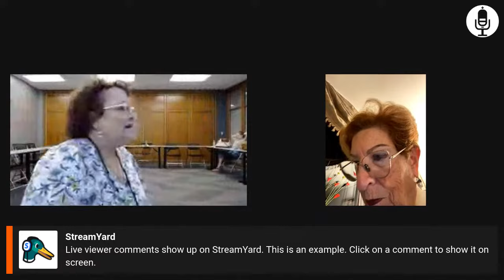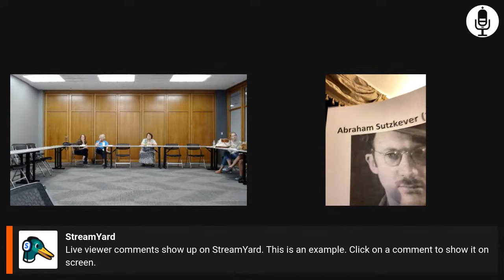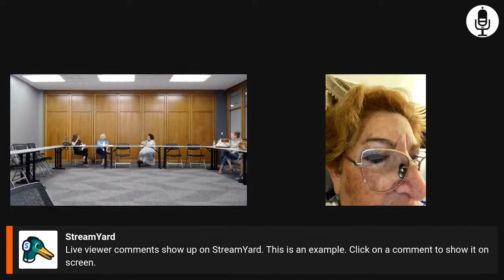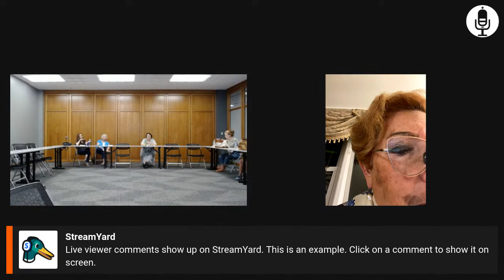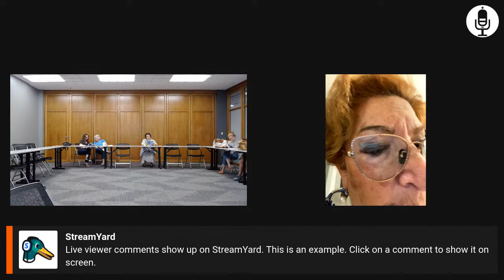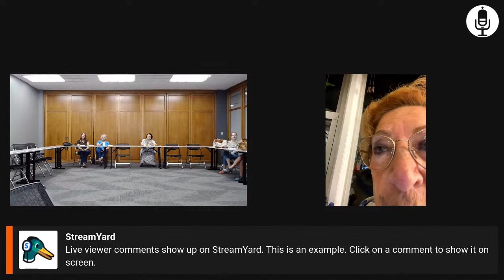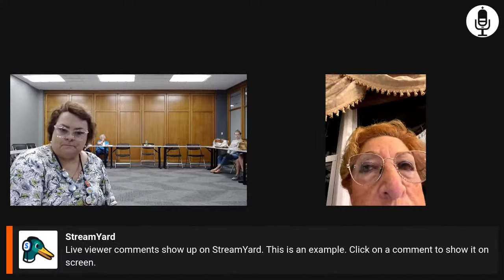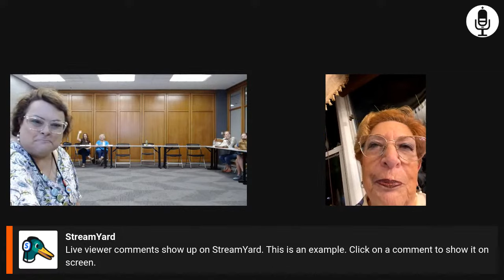Stories of Exile Book Club: On the Landing by Yenta Mash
The Yiddish Book Center’s “Stories of Exile” Reading Groups for Public Libraries is a program in which librarians organize reading groups to discuss three books of Yiddish literature in translation.

In imaginative, poignant, and relentlessly honest prose, translated from the Yiddish by Ellen Cassedy, Mash documents the lost world of Jewish Bessarabia (the Republic of Moldovia), the texture of daily life behind the Iron Curtain in Soviet Moldova, and the challenges of assimilation in Israel. There will also be a short film discussing the book from the Yiddish Book Center.